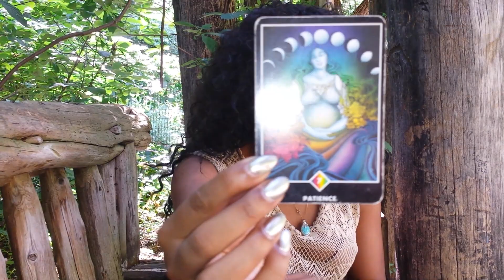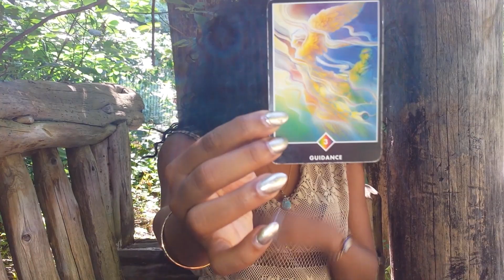GEMINI AUGUST 2015